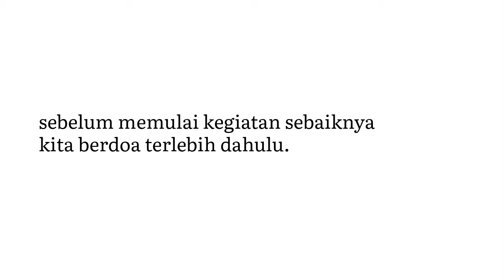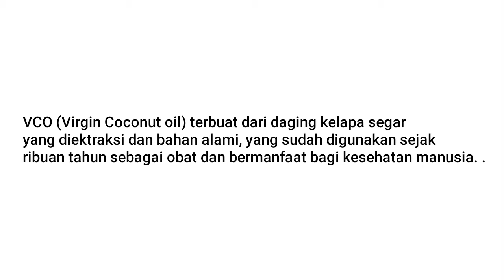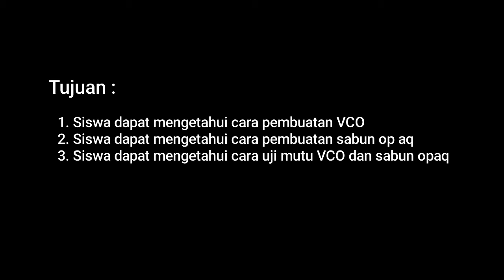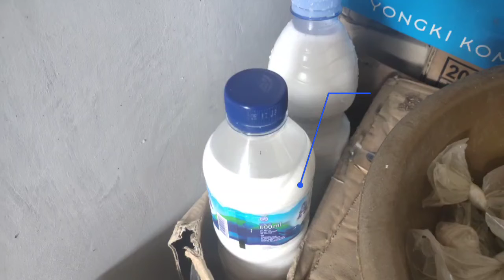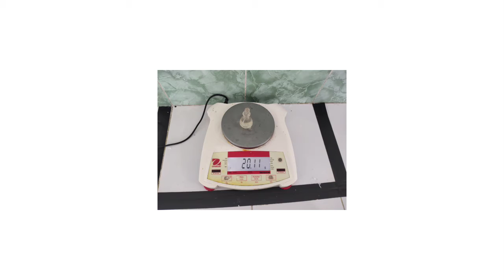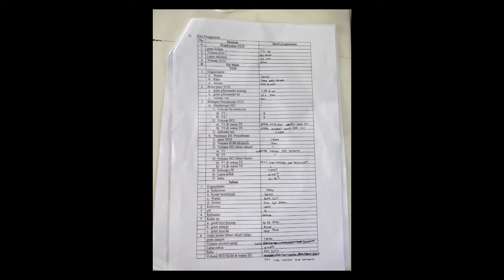PEMBUATAN SABUN VCO DAN SABUN OPAQ DENGAN UJI MUTUNYA (TUGAS PAS)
KIMIA INDUSTRI - SMK DUTA KARYA